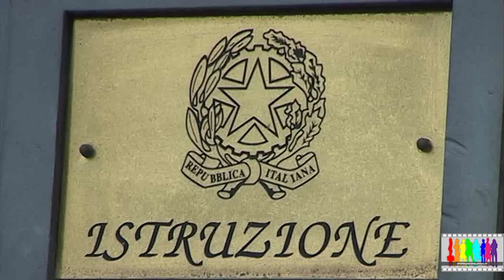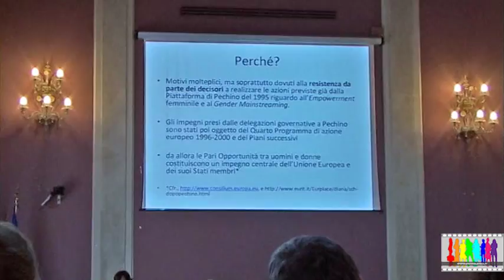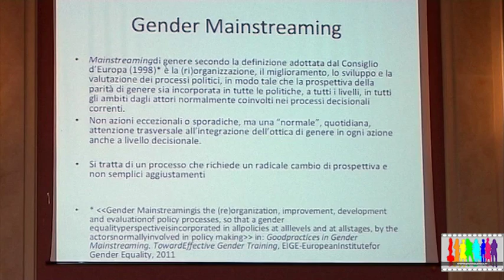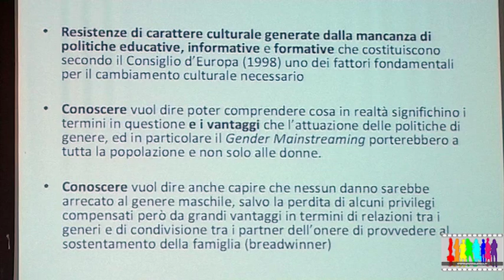GENDER MAINSTREAMING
WEB TV DONNE ENEA - Convegno sul Mainistreaming di genere, Roma, 23 ottobre 2013, MIUR
L'iniziativa, promossa nell'ambito della Scuola di Management del Gender Mainstreaming, è stata l'occasione per intervistare sul Mainstreaming di genere il Ministro dell' Istruzione, dell'Università e delle Ricerca, Maria Chiara Carrozza, il Dr. Paolo Annunziato, Direttore Generale del CNR, la Dr.ssa Francesca Brezzi dell' Osservatorio Interuniversitario di Genere e la Prof. Laura Moschini dell' Università degli Studi Roma Tre. sul Mainstreaming di genere - MIUR - ottobre 2013 Ulteriori informazioni su